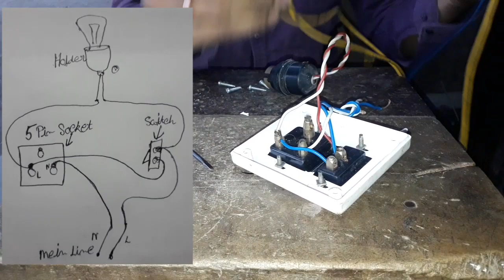খুবই সহজ উপায়ে সিরিজ লাইন তৈরি করা শিখুন | how to make electric series board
খুবই সহজ উপায়ে সিরিজ লাইন তৈরি করা শিখুন | how to make series board কীভাবে কানেকশন কোরতে হয় সুমস্ত কিছু এই ভিডিও তে পেয়ে যাবেন ভিডিও টি ভালো লাগলে অবশ্যই লাইক করুন ধন্যবাদ সবাইকে 🙏🙏🙏🙏